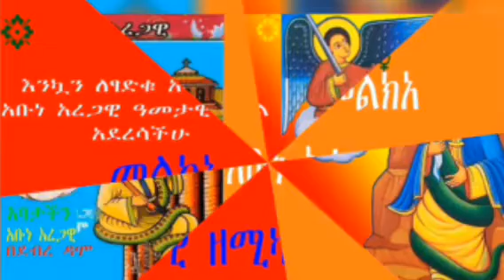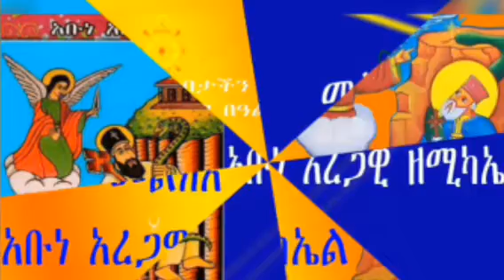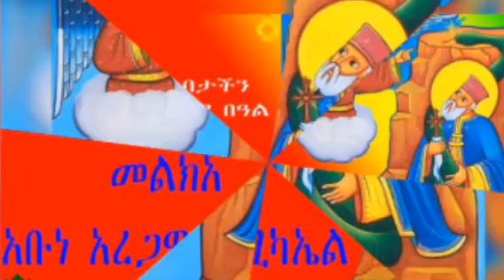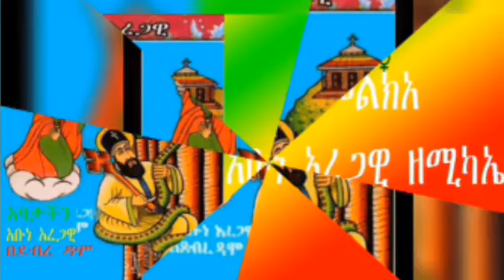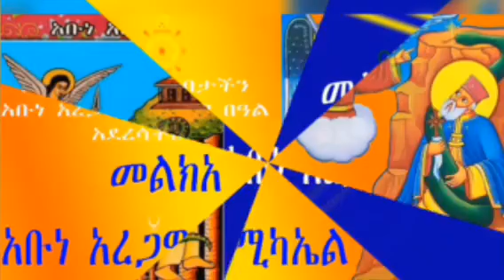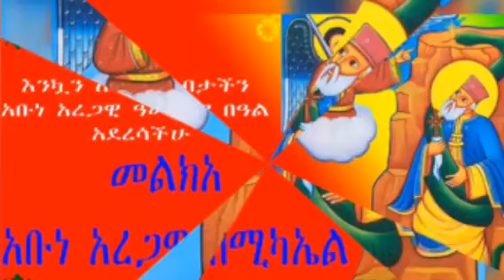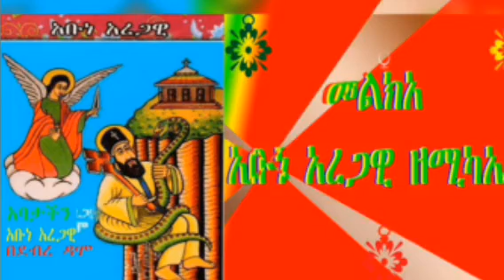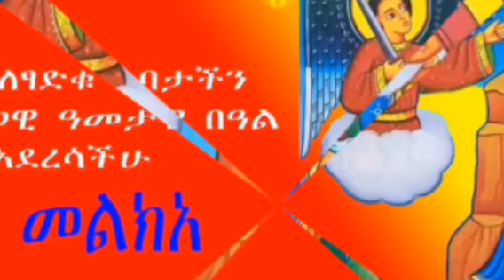@🅰️Ⓜ️⤴️✝ገድለ አቡነ አረጋዊ ወራሀ ጥር 14 እና መልክአ ገብረ ክርስቶስ#eotc#